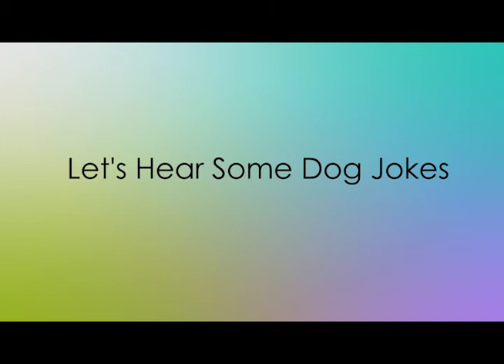Vista Life Innovations Presents - Parading Paws Dog Show